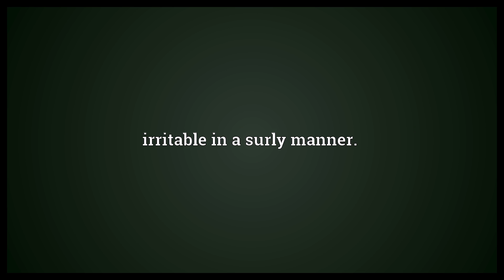Ill-humored Meaning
Video shows what ill-humored means. having a bad temper. irritable in a surly manner..  Ill-humored Meaning. How to pronounce, definition audio dictionary. How to say ill-humored. Powered by MaryTTS, Wiktionary